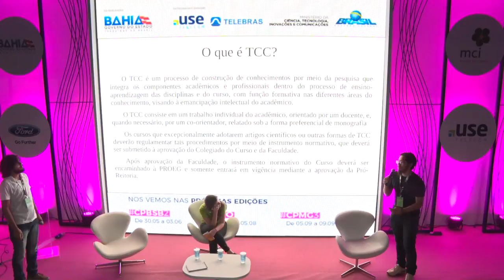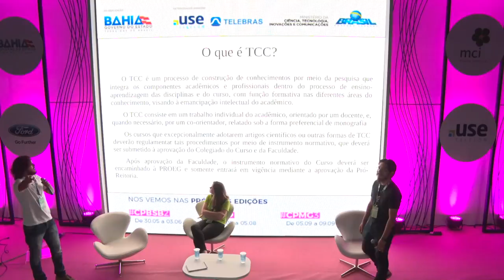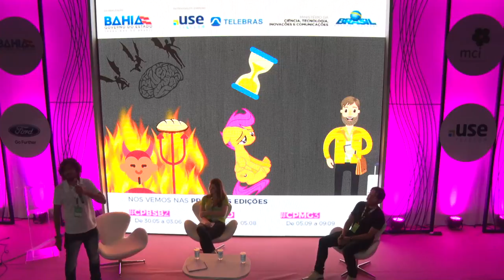CPBA2 - STEAM - 20/05/2018 - O paradoxo do TCC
CPBA2 - STEAM - 20/05/2018 das 01h00 às 01h45 - O paradoxo do TCC

"Apresentação sobre o que é o TCC e sua estrutura, dicas de como fazer um bom TCC e compartilhamento de experiências e vivências do TCC.  Mateus Leite, Elton Félix Benevides, Géssica Benevides, Eduarda Barbieri:
Mateus Manoel dos Santos Leite: Acadêmico de Ciência da Computação na UNEMAT, apaixonado por Empreendedorismo e Inovação, Integrante da Liga Acadêmica de Informática em Saúde na UNEMAT, Embaixador do Programa Células Empreendedoras.
Elton Félix de Oliveira benevides: Bacharel Ciência da Computação na Universidade do Estado de Mato Grosso - UNEMAT e Técnico em Informática com habilitação em desenvolvimento de sistemas pelo Instituto Federal de Educação, Ciência e Tecnologia do Mato Grosso - IFMT. Atualmente é técnico em informática da Universidade do Estado de Mato Grosso e possui foco de estudo na área de Teoria da Computação.
Géssica Regina Moreira de Sousa Benevides: Bacharel em Ciência da Computação, técnica em informática,  técnica em administração de redes de computadores, ilustradora freelancer. - Eduarda Barbieri:Apaixonada por escrita, tecnologia e empreendedorismo, faz parte da empresa Estuda.com, no setor de Marketing e Comunicação. É estudante de Publicidade e Propaganda pela Universidade Federal do Mato Grosso e atua como Embaixadora do programa Células Empreendedoras.